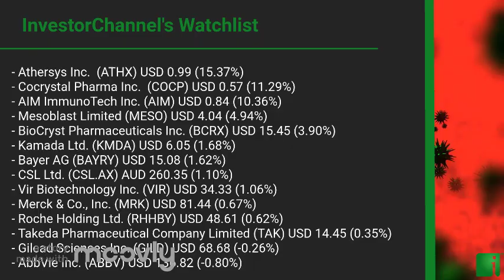InvestorChannel's Covid-19 Watchlist Update for Monday, January, 31, 2022, 16:00 EST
Watchlist Companies:
- Athersys Inc.  (ATHX) USD 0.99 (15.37%)\n- Cocrystal Pharma Inc.  (COCP) USD 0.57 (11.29%)\n- AIM ImmunoTech Inc. (AIM) USD 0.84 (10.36%)\n- Mesoblast Limited (MESO) USD 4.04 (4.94%)\n- BioCryst Pharmaceuticals Inc. (BCRX) USD 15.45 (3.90%)\n- Kamada Ltd. (KMDA) USD 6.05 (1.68%)\n- Bayer AG (BAYRY) USD 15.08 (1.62%)\n- CSL Ltd. (CSL.AX) AUD 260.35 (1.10%)\n- Vir Biotechnology Inc. (VIR) USD 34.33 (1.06%)\n- Merck & Co., Inc. (MRK) USD 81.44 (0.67%)\n- Roche Holding Ltd. (RHHBY) USD 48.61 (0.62%)\n- Takeda Pharmaceutical Company Limited (TAK) USD 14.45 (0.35%)\n- Gilead Sciences Inc. (GILD) USD 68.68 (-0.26%)\n- AbbVie Inc. (ABBV) USD 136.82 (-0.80%)\n- Sanofi Pasteur (SNY) USD 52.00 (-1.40%)\n- Ascletis Pharma Inc. (ASCLF) USD 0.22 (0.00%)\n- AstraZeneca PLC (AZN) USD 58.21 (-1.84%)\n- Regeneron Pharmaceuticals Inc. (REGN) USD 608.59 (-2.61%)\n- Pfizer Inc. (PFE) USD 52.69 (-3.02%)\n